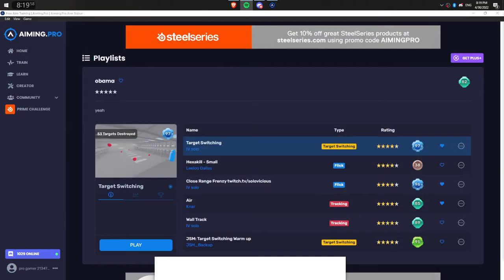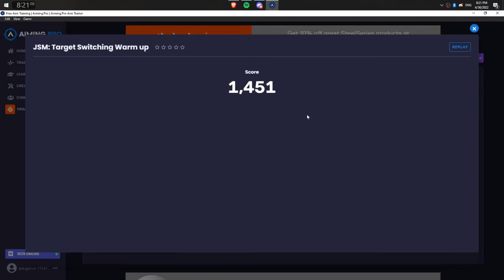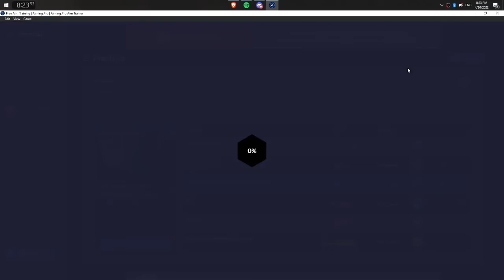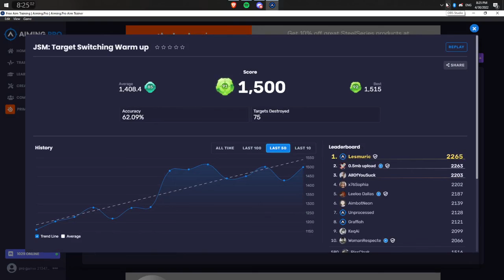first attempt at target switching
first couple attempts at using the aiming.pro desktop client
definitely needs improving but its a start i guess
might upload more variety instead of just $olitary (not bored of it yet)